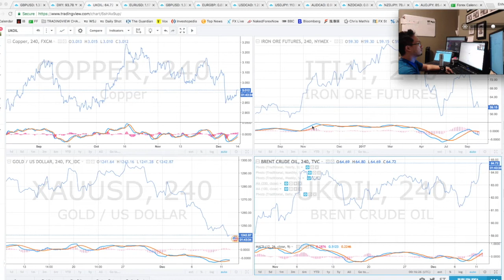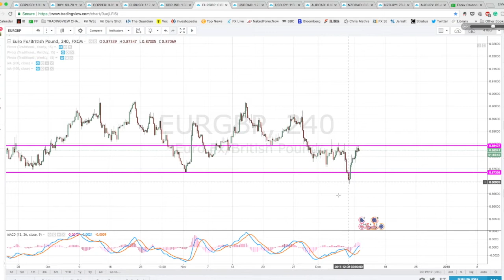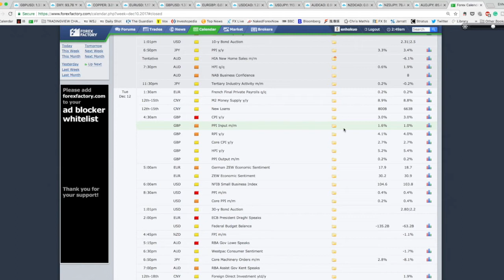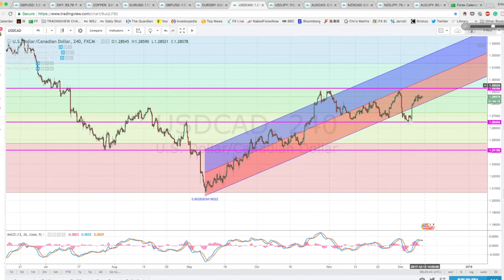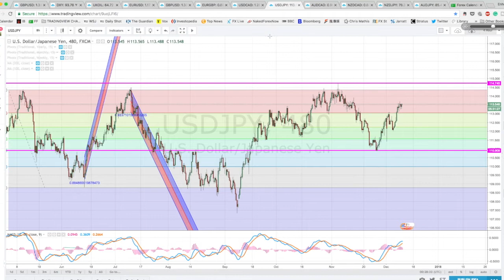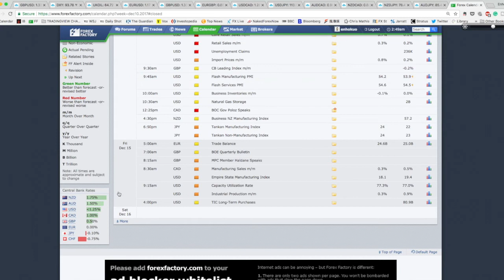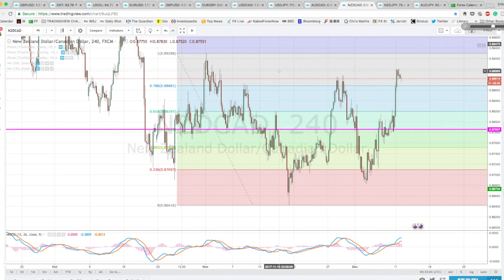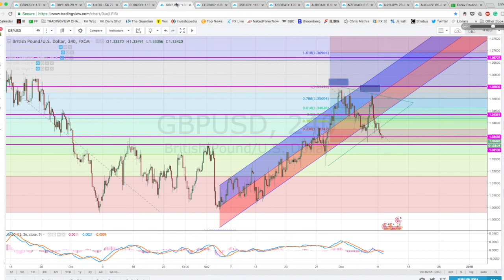Forex Daily - Dec 11th 2017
^Sign Up for Instant Notification^

Podcast ‣ Enho Kuo's Forex Trading on iTunes